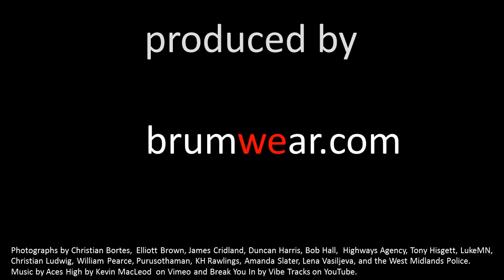Birmingham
Birmingham is the city at the heart of the UK.